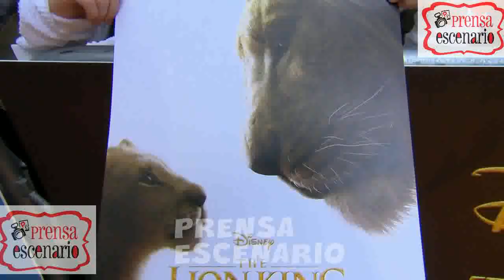THE LION KING - ALFOMBRA ROJA - EUROPA PREMIERE - PARTE 1